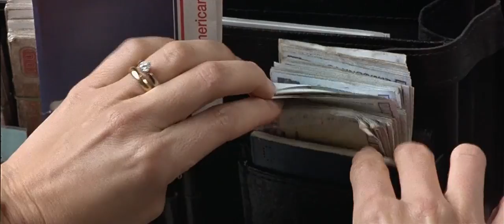Misleading Trailer: True Lies